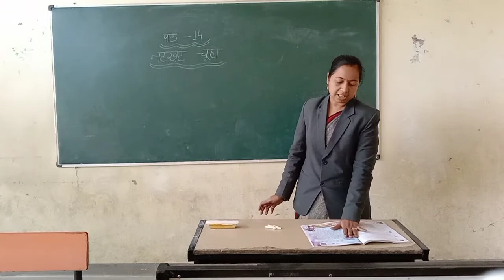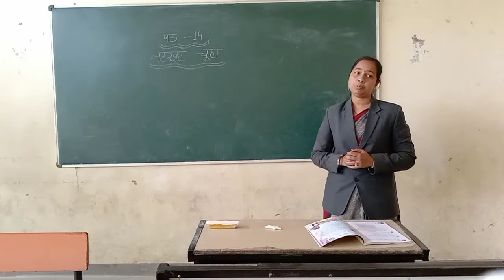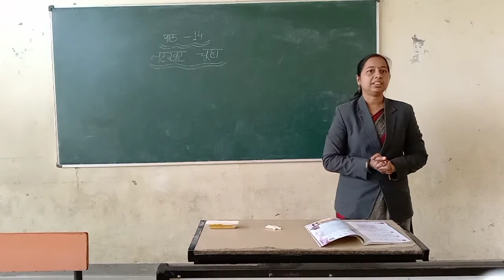पाठ - 14 नटखट चूहा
कक्षा २ री